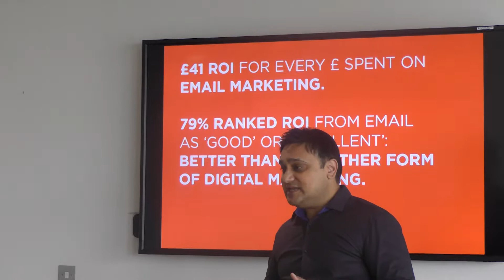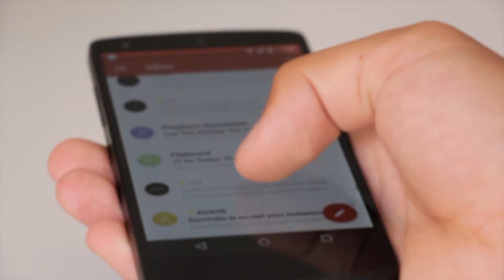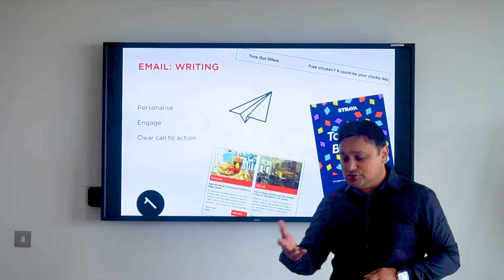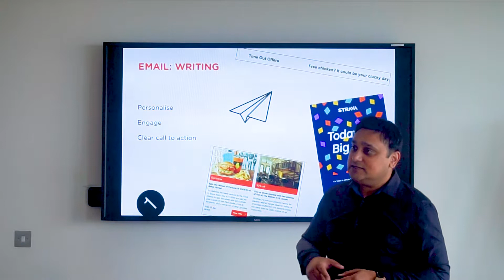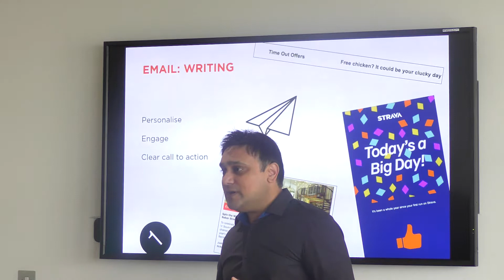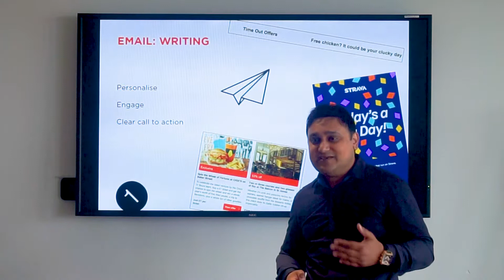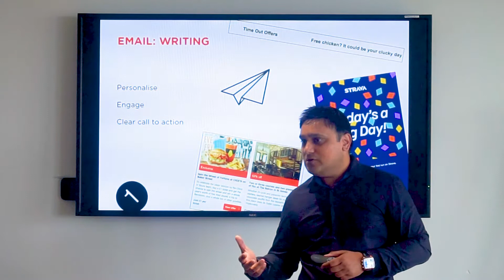MEETING: CONFRENCE SPEECH AWARNESS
directed and produced by Suliman Ahmed